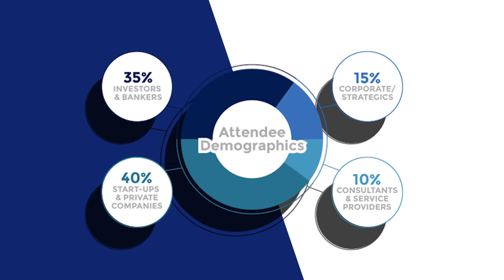Clinical Trial Tech 2023 Highlights